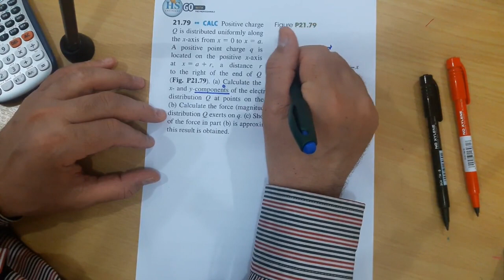36 Physics II (102), Mastering CH21 P79